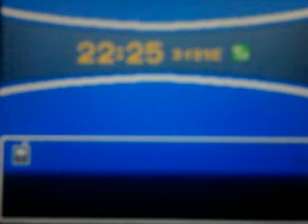Pokémon plata aventuras en kanto Ep 42 (BATALLA CONTRA ANIVAL)